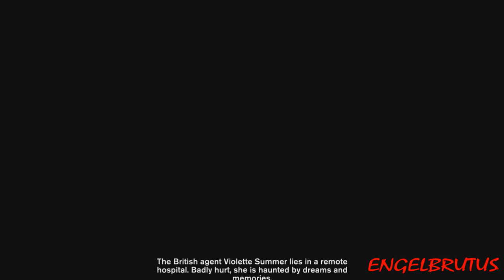Velvet Assassin: The Lost - Valley PC Gameplay